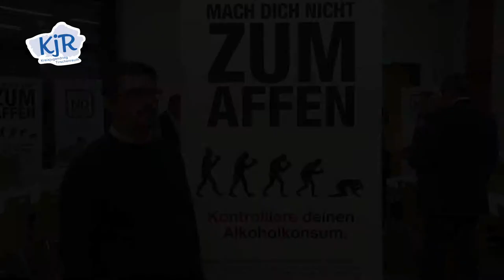Matthias Fack, Präsident des BJR - Stadtgespräche KJR Tirschenreuth